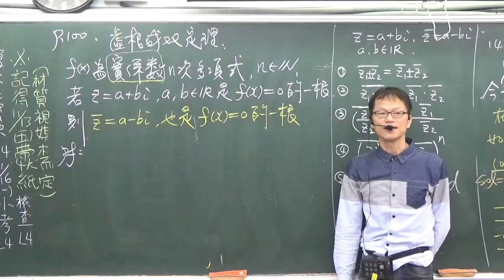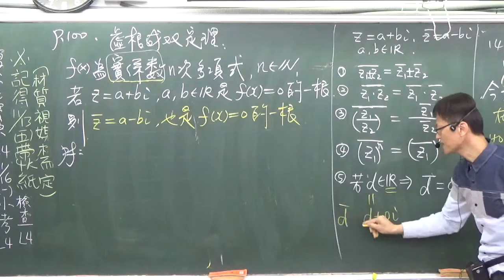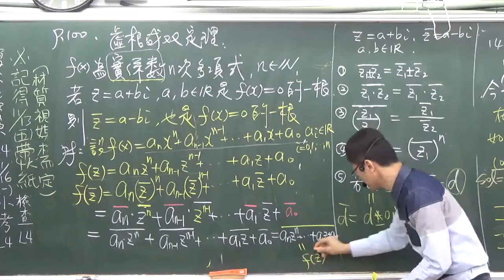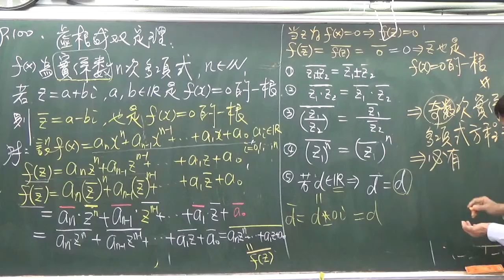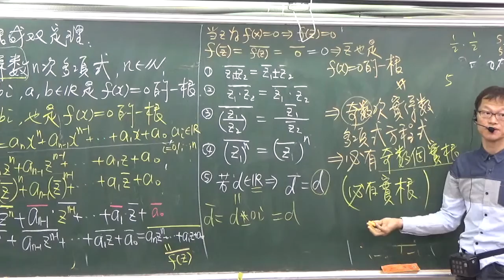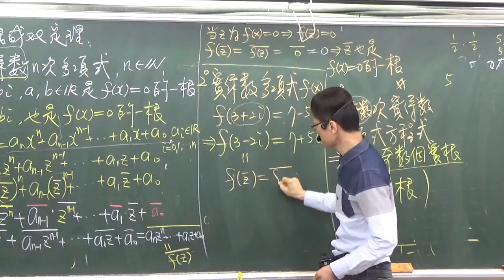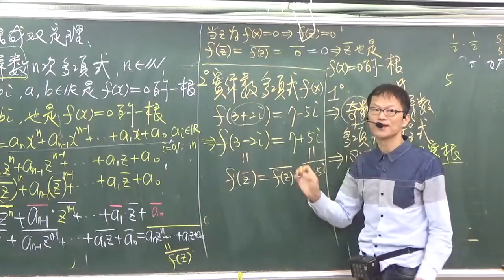高中數學第一冊第二章多項式--2--3--多項式方程式--16--實係數多項式方程式虛根成雙共軛出現定理B